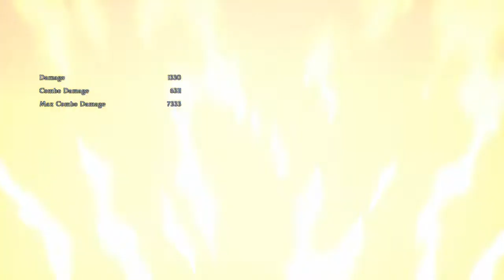GBVS - The Lord of Flames! Percival Combos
Basic to advance combos with Percival. Bnbs, anti-airs, and high damaging combos included.